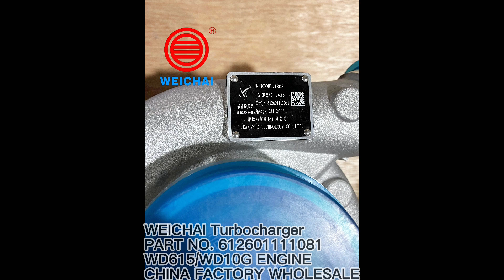WEICHAI Turbocharger J80S 612601111081 WP1081080072 K29 612601110433 WP10 WD615 Diesel Engine Parts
Chinese factory supply WEICHAI SDLG XCMG CHANGLIN LONKING parts
Our main products include:
LIUGONG wheel loader parts CLG375 CLG816 CLG835 CLG836 CLG842 CLG842III CLG850 CLG850H CLG853 CLG855 CLG855N CLG856 CLG856H CLG862 CLG866H CLG877 CLG888 ZL50C ZL50EX ZL50CN ZL40B ZL40E ZL30E ZL30C
LIUGONG MOTOR GRADER PARTS CLG416 CLG418 CLG422 CLG425
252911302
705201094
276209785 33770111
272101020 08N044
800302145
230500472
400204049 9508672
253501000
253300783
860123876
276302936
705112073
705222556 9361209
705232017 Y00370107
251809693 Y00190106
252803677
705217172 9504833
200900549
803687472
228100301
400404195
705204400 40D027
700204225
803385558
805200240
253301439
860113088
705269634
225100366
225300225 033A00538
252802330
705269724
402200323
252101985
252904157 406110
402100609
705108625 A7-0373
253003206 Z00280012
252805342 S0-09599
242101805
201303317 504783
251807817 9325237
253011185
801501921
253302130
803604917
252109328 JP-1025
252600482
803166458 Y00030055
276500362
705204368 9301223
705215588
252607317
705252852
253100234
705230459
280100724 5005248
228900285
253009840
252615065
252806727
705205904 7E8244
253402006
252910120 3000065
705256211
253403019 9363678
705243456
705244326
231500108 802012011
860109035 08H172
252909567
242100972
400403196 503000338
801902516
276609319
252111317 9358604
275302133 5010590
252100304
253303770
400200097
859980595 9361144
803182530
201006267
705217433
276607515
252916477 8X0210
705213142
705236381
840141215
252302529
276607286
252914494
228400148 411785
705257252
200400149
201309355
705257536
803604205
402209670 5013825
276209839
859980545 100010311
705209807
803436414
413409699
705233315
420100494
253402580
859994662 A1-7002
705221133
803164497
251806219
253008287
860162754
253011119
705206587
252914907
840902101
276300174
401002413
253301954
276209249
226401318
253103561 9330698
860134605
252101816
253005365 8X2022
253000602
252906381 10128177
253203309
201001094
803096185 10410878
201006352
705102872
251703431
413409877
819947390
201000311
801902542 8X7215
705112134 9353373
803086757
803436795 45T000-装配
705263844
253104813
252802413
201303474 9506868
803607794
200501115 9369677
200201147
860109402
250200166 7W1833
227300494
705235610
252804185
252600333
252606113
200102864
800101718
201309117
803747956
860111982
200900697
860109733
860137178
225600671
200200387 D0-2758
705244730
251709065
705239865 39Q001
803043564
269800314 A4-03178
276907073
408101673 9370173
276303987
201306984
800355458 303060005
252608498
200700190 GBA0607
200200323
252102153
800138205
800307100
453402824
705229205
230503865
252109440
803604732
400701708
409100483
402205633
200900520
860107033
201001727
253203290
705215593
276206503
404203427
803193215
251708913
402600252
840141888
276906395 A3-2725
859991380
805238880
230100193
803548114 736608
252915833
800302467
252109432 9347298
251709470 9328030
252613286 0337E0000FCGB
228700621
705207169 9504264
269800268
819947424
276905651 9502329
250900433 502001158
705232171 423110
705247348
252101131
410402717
XS222-3 J20240
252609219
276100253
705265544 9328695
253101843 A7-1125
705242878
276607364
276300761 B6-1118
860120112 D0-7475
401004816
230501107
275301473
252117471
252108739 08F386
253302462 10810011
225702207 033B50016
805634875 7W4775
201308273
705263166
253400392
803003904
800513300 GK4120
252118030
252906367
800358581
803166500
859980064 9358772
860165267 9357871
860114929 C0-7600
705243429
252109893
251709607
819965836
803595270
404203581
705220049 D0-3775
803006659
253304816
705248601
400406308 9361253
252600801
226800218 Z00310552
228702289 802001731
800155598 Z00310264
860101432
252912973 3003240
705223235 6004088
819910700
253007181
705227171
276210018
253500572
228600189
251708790